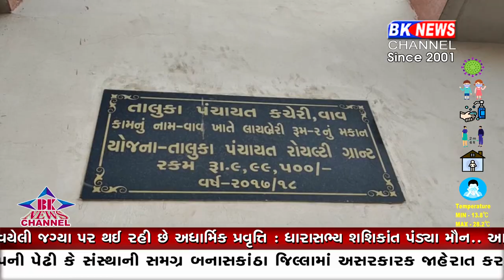વાવ ખાતે ધૂળ ખાતી કચેરી...